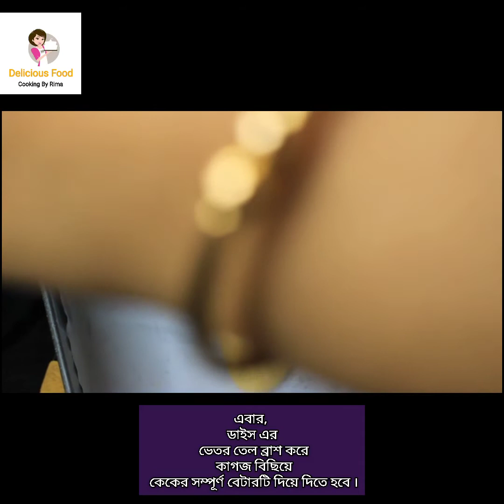কাস্টার্ড কেক | custerd Cake 🍰.custerd_cake Real food cooking by rima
আসসালামু আলাইকুম ,
I am starting in the name of Allah Ta'ala, the Most Merciful

See you The Next Video ,Until then, everyone will be fine, thank you ✨🤍
কাস্টার্ড কেক
কেক রেসিপি
custard cake
real food cooking by rima